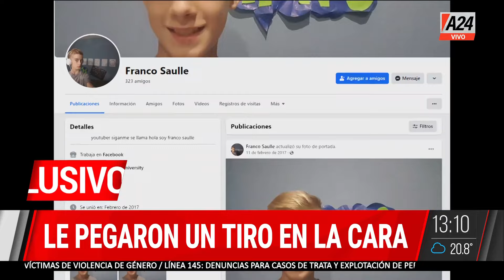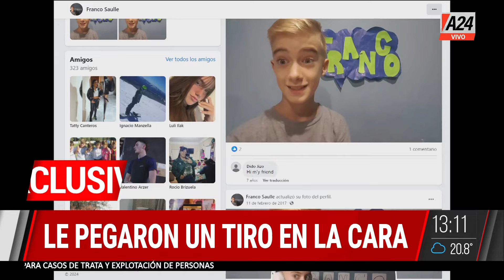🚨 BURZACO: ACÁ MATARON A FRANCO, el joven trader de 19 años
👉 Franco Saulle, un joven de 19 años, fue asesinado de un disparo en el ojo en la localidad bonaerense de Burzaco, en un crimen que ha dejado a la comunidad conmocionada.